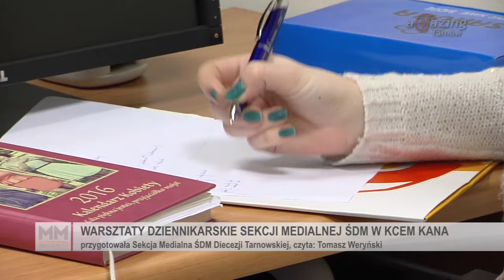Warsztaty dziennikarskie Sekcji Medialnej ŚDM w KCEM KANA - Magazyn Miejski 07/03/2016 - imav.tv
Przygotowania do Światowych Dni Młodzieży nabierają tempa. W sobotę pracownicy Małopolskiej Telewizji IMAV poprowadzili warsztaty z zakresu dziennikarstwa telewizyjnego. Do Katolickiego Centrum Edukacji Młodzieży KANA rzyjechali przedstawiciele jednostek okręgowych Diecezji Tarnowskiej, którzy uczyli się obsługi kamery oraz tajników reporterskiego rzemiosła.